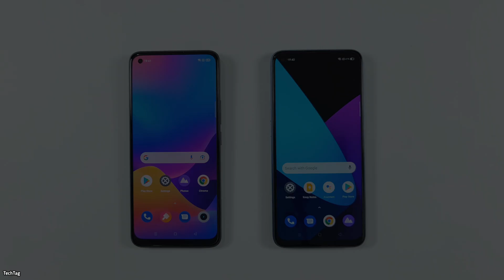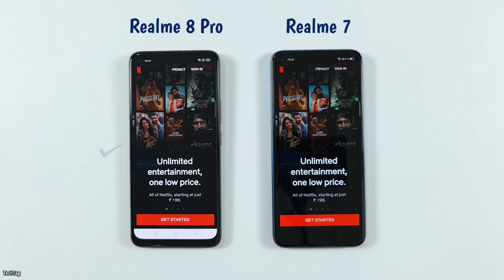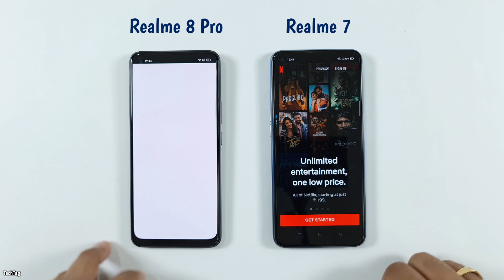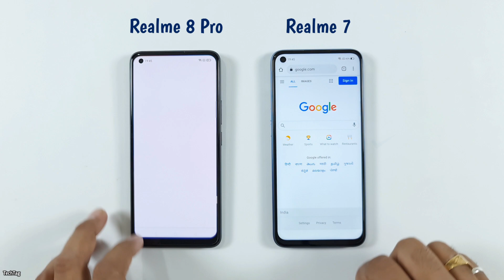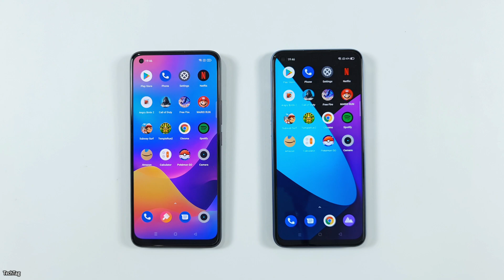Realme 8 Pro vs Realme 7 - Speed Test + Ram Management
Today in this video i will doing a speed test & ram management test between two realme smartphones in which Realme 8 Pro is with 6GB of Ram & Qualcomm Snapdragon 720G CPU while on the other hand Realme 7 is with 6GB of Ram & Mediatek Helio G95.